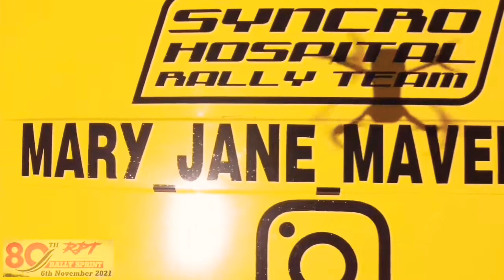Rally South Africa 2021/Best Moments of RPT Rally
Rally Practice Test brings you highlights of all participants of the 80th Anniversary.

Some great action and variations of rally cars hitting the track

Music credit @spircity - Baulander (intro track)

Music credit @morninglightmuisc - no time to loose (main track)

Video credit @mary_jane_mavericks